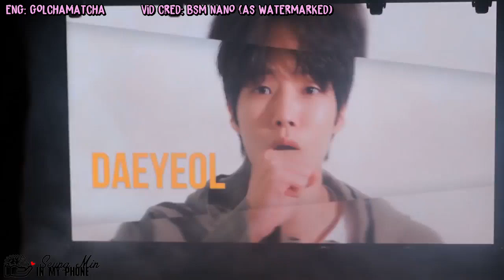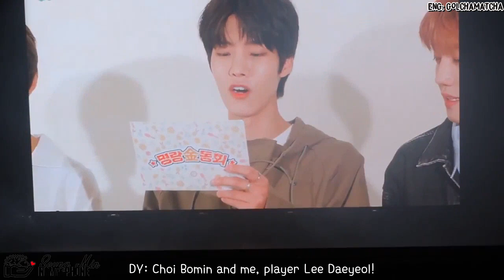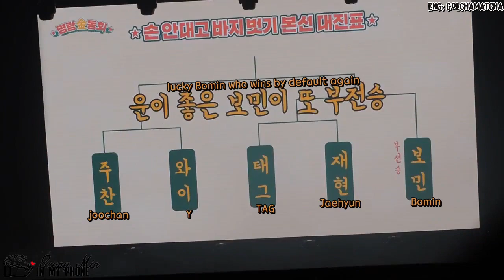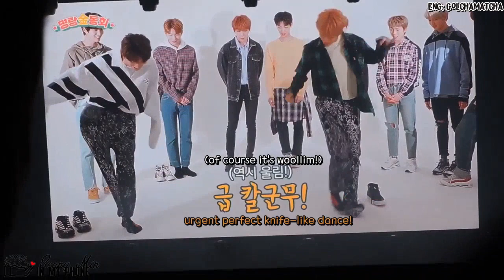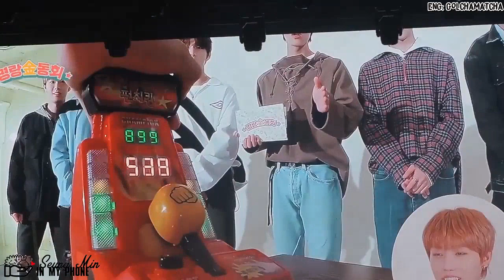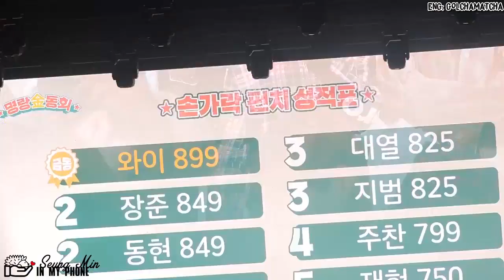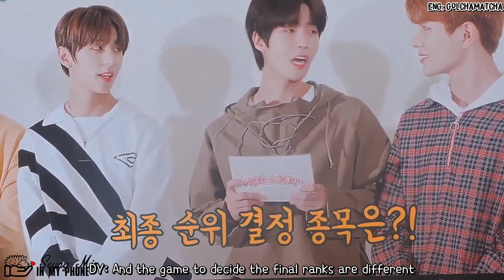[ENG SUB] 181014 명랑금동회 VCR 골든차일드 ( Golden Child Fanclub Inauguration Ceremony)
(thank you for sharing this VCR with us!)

Translations done by us!
We are not professional translators so translations may not be 100% accurate! :)
PLEASE credit us if you want to use our subs to translate it into your own language. Will be much appreciated. Thank you.
Constructive comments are welcomed too to help us improve! :)

Please do support us and golden child 'ㅅ'